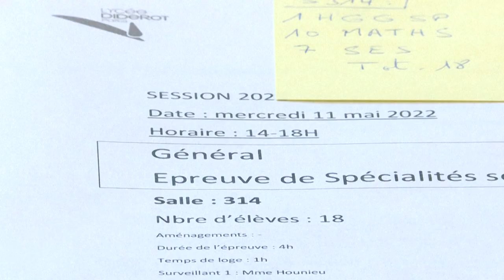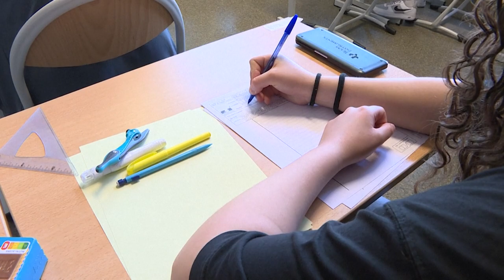Fechamento de escolas pode gerar prejuízos por décadas | AFP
Estudantes das economias do G20 devem ser prejudicados por décadas pelo fechamento de escolas durante o período de medidas mais restritivas devido à pandemia.